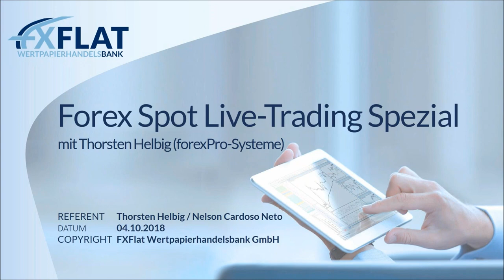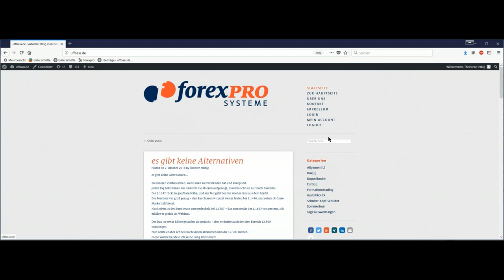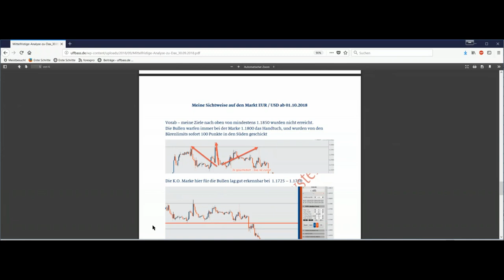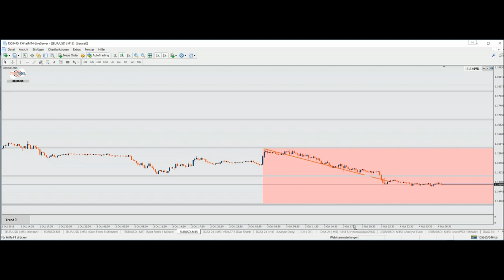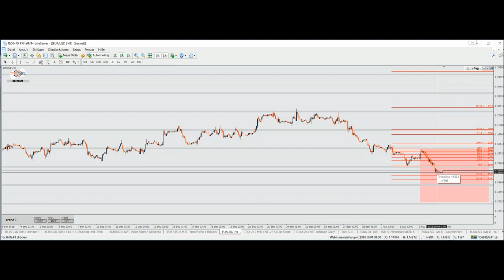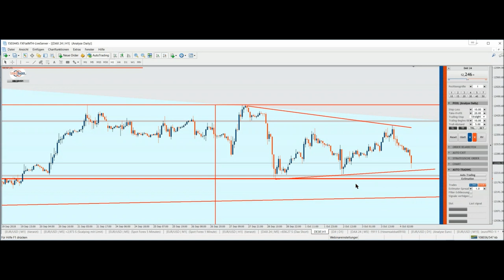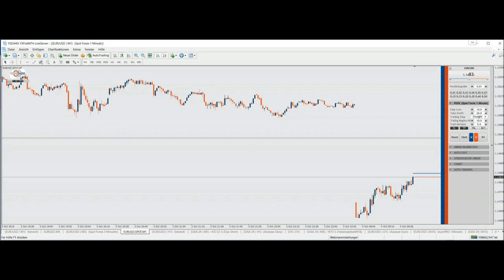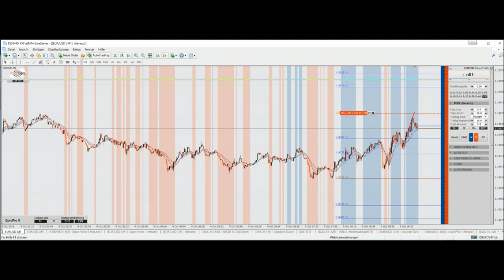FXFlat - Forex Spot Live Trading Spezial mit Thorsten Helbig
Ab sofort können Sie die fünf neuen Währungspaare EURCHF, EURCAD, EURJPY, EURAUD und EURGBP im Kassamarkt bei der FXFlat Wertpapierhandelsbank handeln. Somit stehen Ihnen nun insgesamt 11 Paare mit einem Hebel von 1:200 zur Auswahl - ohne Nachschusspflicht auf allen Kontotypen (Standard oder Professional).
Thorsten Helbig geht in seinem Video explizit auf die Spot-Märkte und deren Handelbarkeit im StereoTrader ein und wirft dabei einen Blick auf die Börseneröffnung.
Hinweis: in den ersten Minuten des Videos gab es leider leichte Tonprobleme. Dies bitten wir zu entschuldigen.

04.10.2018 | 18:00 Uhr | Marktausblick und Live-Trading mit Mario Lüddemann
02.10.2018 | 09:00 Uhr | Live-Trading zur Börseneröffnung am Morgen mit dem StereoTrader
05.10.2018 | 14:15 Uhr | NFP Live Trading mit dem StereoTrader (DAX, Euro, Dow)
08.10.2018 | 18:00 Uhr | Traden lernen mit Orkan Kuyas -Teil 6/8 Aktienhandel in Perfektion
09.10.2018 | 09:00 Uhr | Morning Meeting und Live-Trading der Markteröffnung mit Jens Klatt
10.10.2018 | 10:00 Uhr | Heiko Behrendt - Live-Trading
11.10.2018 | 07:45 Uhr | FXFlat Live-Trading mit Thorsten Helbig (forexPro-Systeme)
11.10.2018 | 18:00 Uhr | Futures-Trading mit NinjaTrader 8
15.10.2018 | 18:00 Uhr | StereoTrader Helpdesk - Fragen & Antworten
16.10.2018 | 09:00 Uhr | Live-Trading zur Börseneröffnung am Morgen mit dem StereoTrader
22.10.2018 | 18:00 Uhr | RoboAdvisor vs. eigenständiges Algo-Trading
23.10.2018 | 14:00 Uhr | Live-Trading Spezial mit Mario Lüddemann
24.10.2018 | 10:00 Uhr | Heiko Behrendt - Live-Trading
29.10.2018 | 14:00 Uhr | Das Live-Trading Event mit Orkan Kuyas
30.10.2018 | 09:00 Uhr | Morning Meeting und Live-Trading der Markteröffnung mit Jens Klatt
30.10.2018 | 18:00 Uhr | Futures-Trading mit NinjaTrader 8
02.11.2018 | 14:15 Uhr | NFP Live Trading mit dem StereoTrader (DAX, Euro, Dow)
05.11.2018 | 18:00 Uhr | Marktausblick und Live-Trading mit Mario Lüddemann
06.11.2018 | 09:00 Uhr | Live-Trading zur Börseneröffnung am Morgen mit dem StereoTrader
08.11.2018 | 07:45 Uhr | FXFlat Live-Trading mit Thorsten Helbig (forexPro-Systeme)
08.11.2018 | 18:00 Uhr | Steuertipps für Trader mit Steuerberater Frank Konewka
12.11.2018 | 18:00 Uhr | Traden lernen mit Orkan Kuyas -Teil 7/8 Börsenpsychologie
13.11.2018 | 09:00 Uhr | Morning Meeting und Live-Trading der Markteröffnung mit Jens Klatt
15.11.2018 | 09:00 Uhr | Live-Trading Spezial mit Oliver Najjar
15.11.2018 | 18:30 Uhr | Aktien und Co mit BullishOutlook
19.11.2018 | 18:00 Uhr | StereoTrader Helpdesk - Fragen & Antworten
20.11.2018 | 09:00 Uhr | Live-Trading zur Börseneröffnung am Morgen mit dem StereoTrader
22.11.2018 | 18:00 Uhr | Futures-Trading mit NinjaTrader 8
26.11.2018 | 14:00 Uhr | Das Live-Trading Event mit Orkan Kuyas